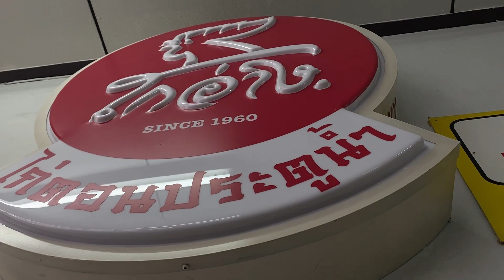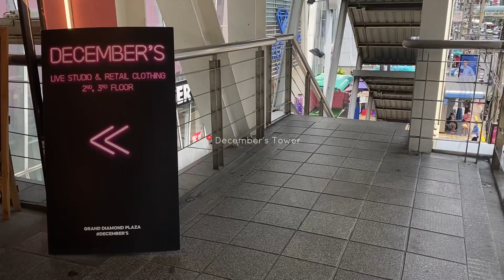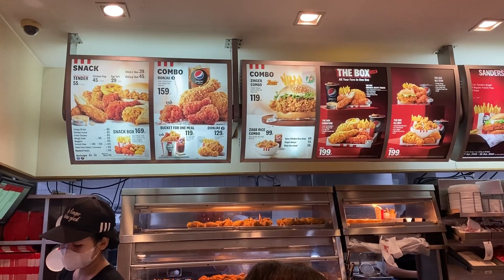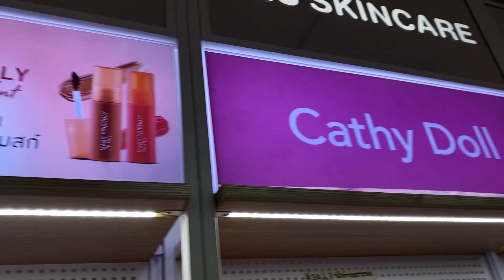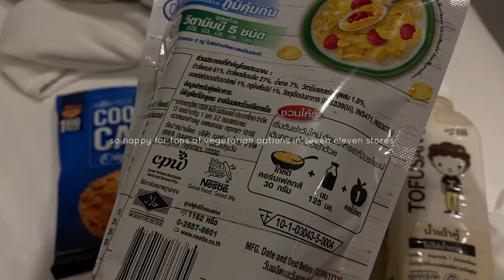017.first time to bangkok🇹🇭| poopnotes travel vlog 2023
and finally! abroad trip after a little dooms day (read: pandemic) 🥹🫰.

it was short becuase i made the vlog daily and hope you like and continously watch it😛!